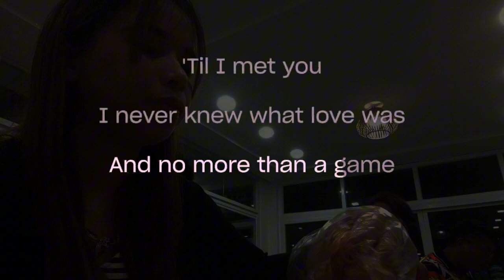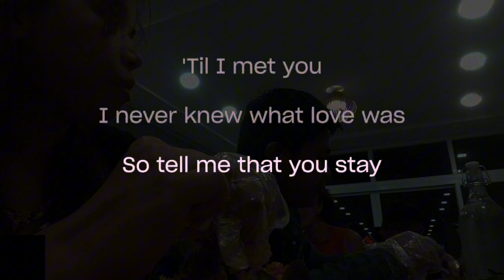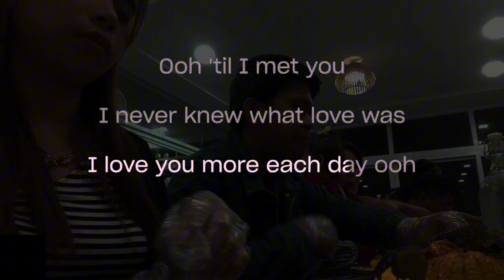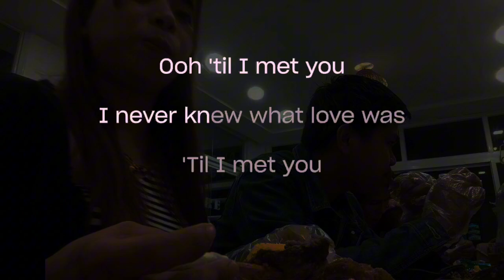Angeline Quinto Till I met You - Karaoke version